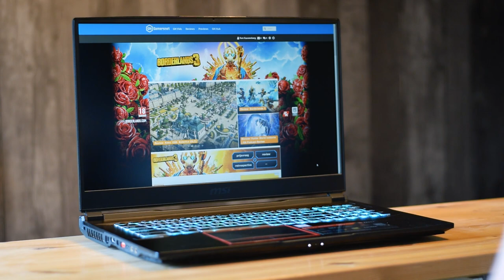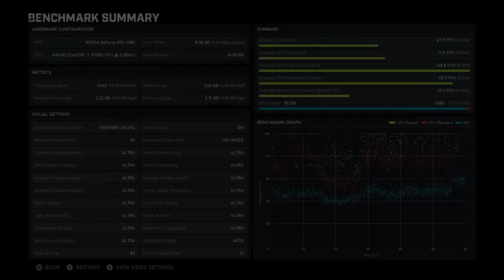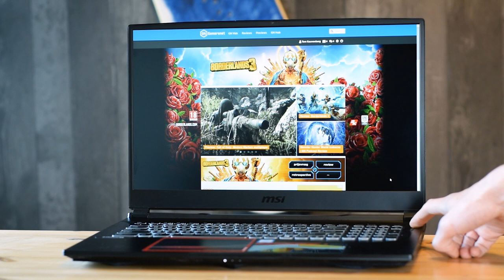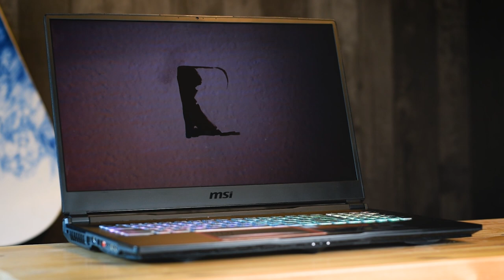Dekstop-prestaties met de draagbare MSI GE75 Raider 8SG? | Gamersnet Gear